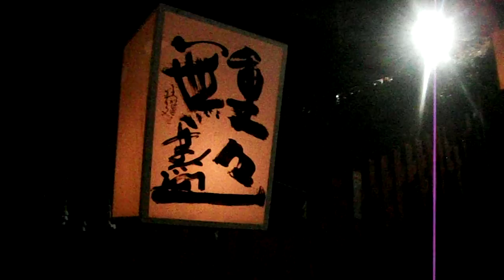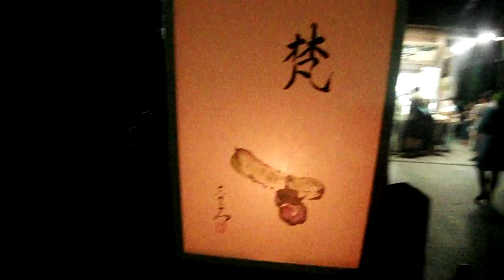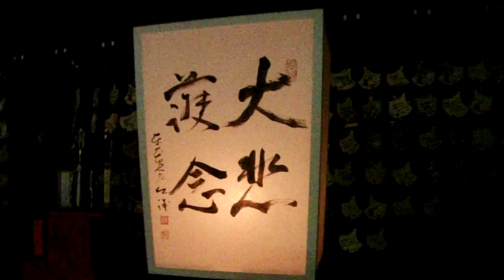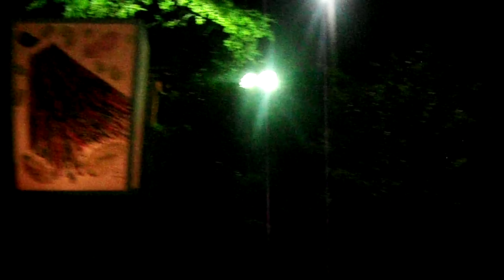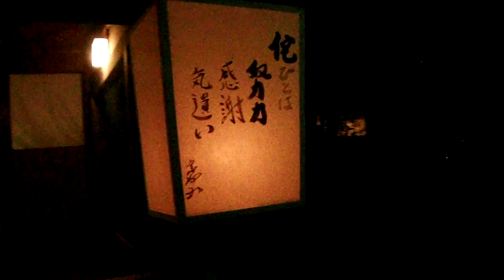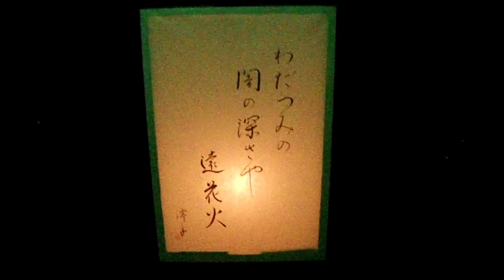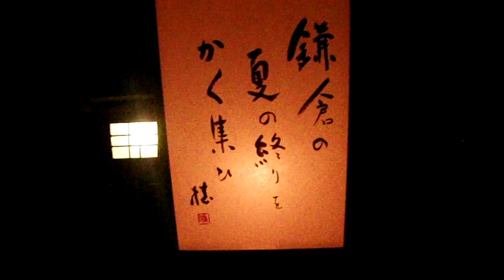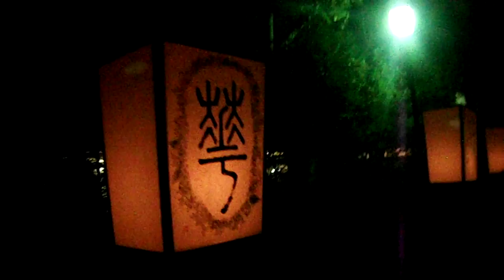DSCF5174鎌倉 鶴岡八幡宮20160809ぼんぼり祭り メインストリート2of3